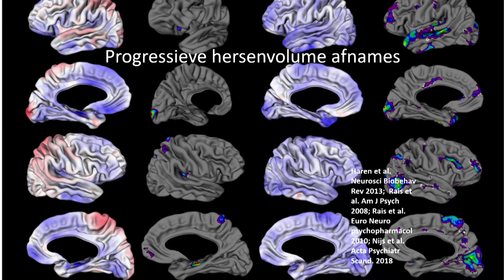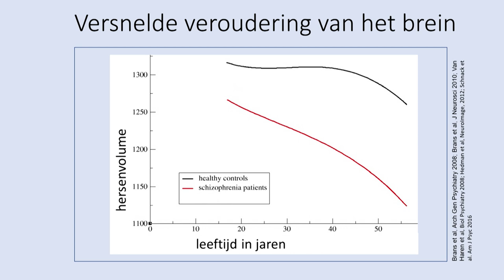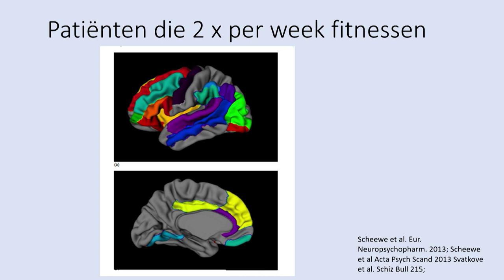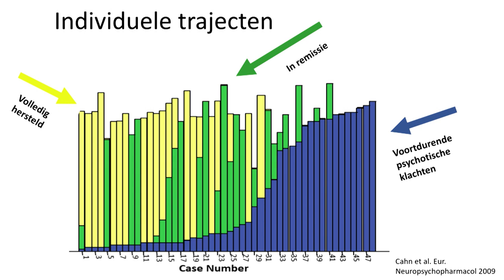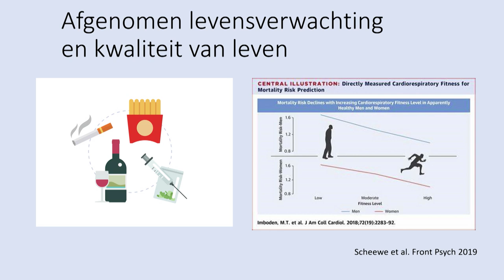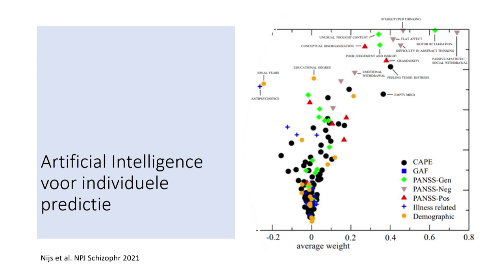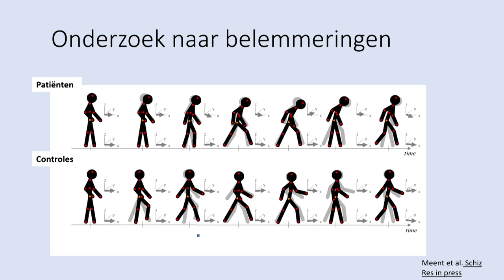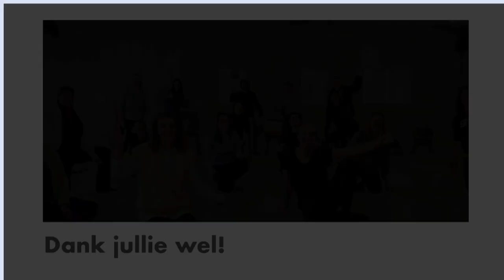NVvP Voorjaarscongres 2023 - Pieter Baan Lecture Wiepke Cahn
NVvP Voorjaarscongres 2023 - Pieter Baan Lecture Wiepke Cahn, 30 maart 2023